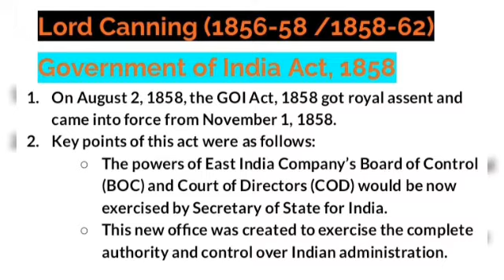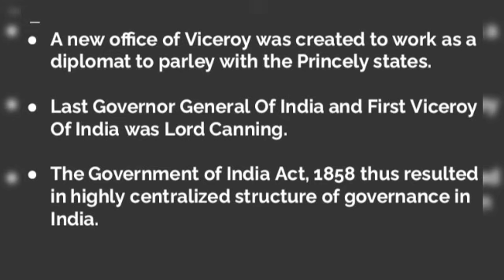Lord Canning Part-2 | लार्ड कैनिंग | Government Of India Act 1858 | Easy Explanation